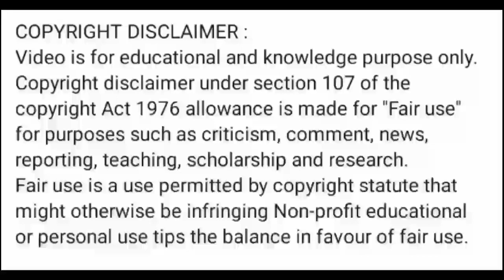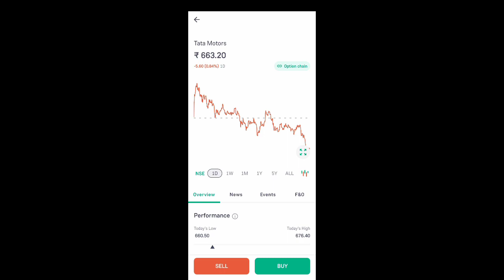tata motors share news today l tata motors share price today l tata motors share latest news